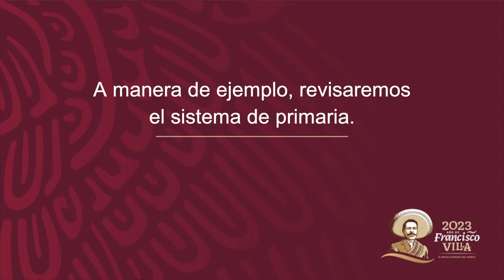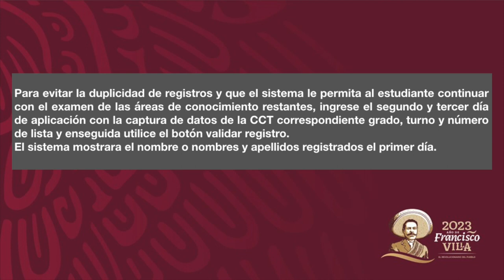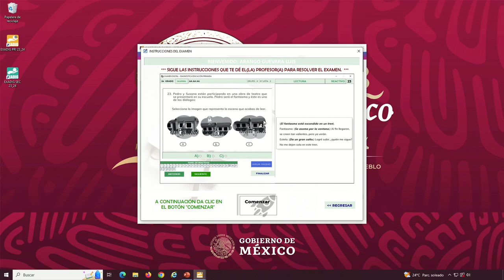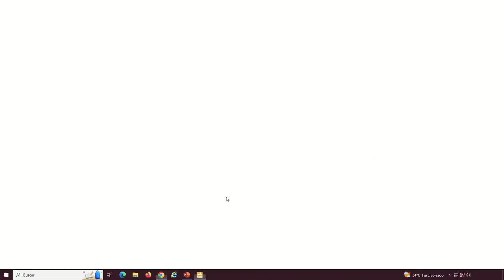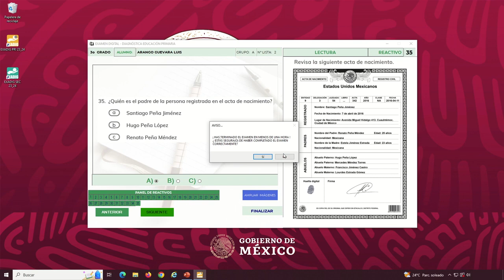USO DE LA EVALUACIÓN DIAGNÓSTICA 2023 (MEJOREDU).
Balvas Academic: EL DÍA DE HOY EN ESTE VÍDEO TE COMPARTO EL  USO DE LA EVALUACIÓN DIAGNÓSTICA 2023 (MEJOREDU).